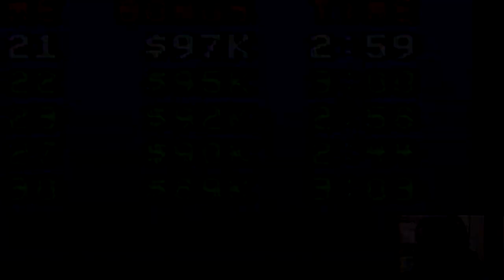Momentos Graciosos pt.20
xS